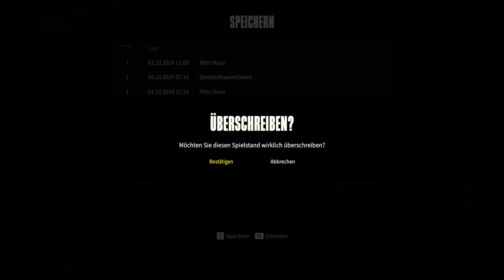Kona II: Brume - Auf zur Mine - Amdisia [ Lets Play ] 17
Auf zur Mine.
Mit der Kletterausrüstung geht es wieder zurück zu den Hundeschlitten, aber wir nehmen einen anderen Weg zurück. Und zwar über eine Kletterwand, die ein eingefrorener Wasserfall eines kleinen Flusses ist. Und bei den Hundeschlitten angekommen machen wir uns auf dem Weg zur Mine.

Kona II: Brume
Survival – Horror
Schnee
Rätsel - Geheimnisse
Story Game